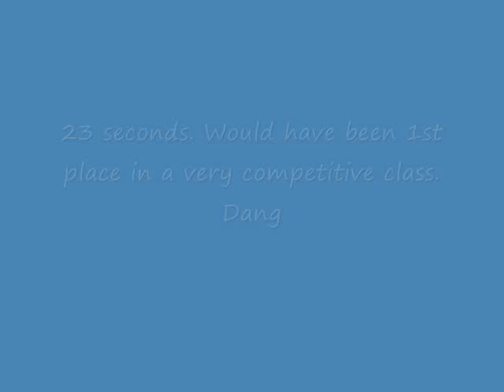Exc B Jww EGRC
Our jumpers run from sunday. I couldn't believe he tried to bounce jump between 2 and 3, it had to be at least 20 feet, with a turn. Contrary to belief i'm pretty positive he didn't knock the bar because I turned. I train lead out pivots too much with me turning at commitment point, and he never knocks bars.

He qualified in all 3 other runs. With a 1st in Jumpers and 3rd in standard saturday, and a 1st in standard sunday.

It was a very good weekend!